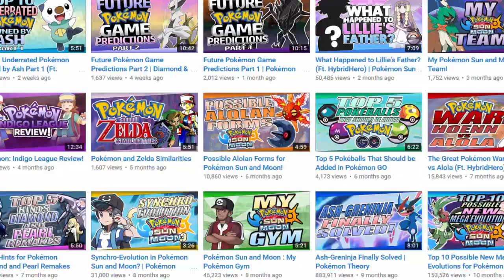Top 5 Pokémon That Should Be Native To Alola (Ft Lumiose Trainer Zac)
Hey guys, PokéDan here and today, I'm joined by Lumiose Trainer Zac to count down the top 5 Pokémon that should be native to the Alola region.